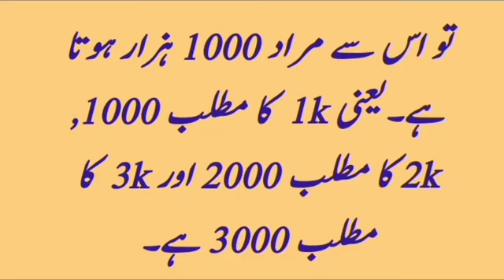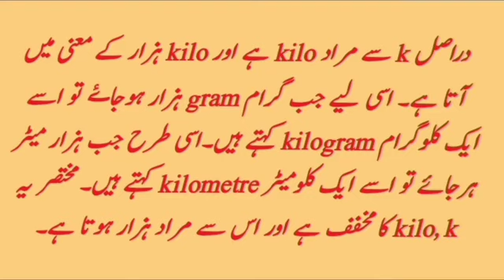What is meant by 1k Views or Subscribers ? | Abbreviation K | K represents ? | K stands for ?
1k views

k stands for what word ?

k is the abbreviation of which english word ?

did you know these abbreviatins ?

do you know these abbreviations ?

common abbreviations used in english

kilo